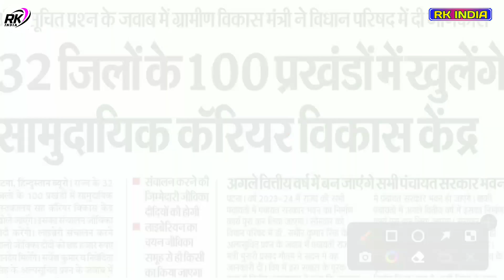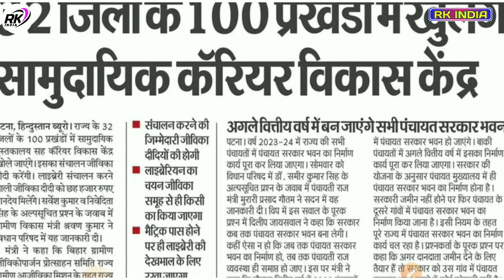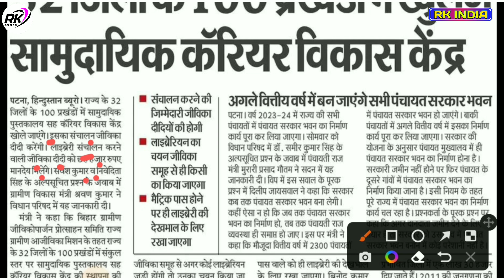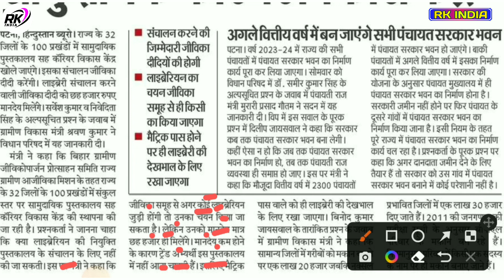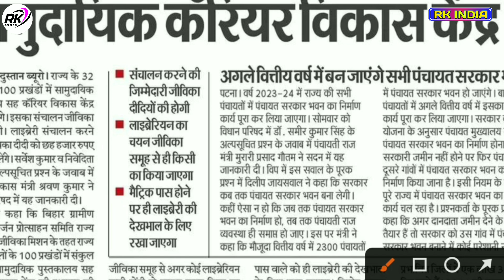Bihar block librarian vacancy 2023 | बिहार प्रखण्ड करियर विकास केंद्र भर्ती | 10वी 12वी पास के लिए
Video Topic
Bihar block librarian vacancy 2023
बिहार प्रखण्ड करियर विकास केंद्र भर्ती
10वी 12वी पास के लिए
बिहार प्रखण्ड स्तर लायब्रेरियन भर्ती 2023
bihar Samudayik Career Vikas Kendra
block level vacancy 2023
prakhnad level vacancy 2023
jivika didi
jeevika librarian Bharti 2023
जीविका
ब्लाक लेवल भर्ती बिहार
block level vacancy bihar
bihar panchayat level vacancy apply
bihar librarian prakriya
librarian vacancy in bihar
bihar new vacancy 2023
bihar librarian age
bihar librarian ke salary kitne hoti h
bihar librarian 2023
bihar librarian syllabus yogyata chayan prakriya
librarian vacancy
librarian vacancy 2023
bihar library vacancy
bihar february vacancy 2023
qualification bhiar librarian

बिहार जीविका न्य भर्ती 2023
Bihar jeevika vacancy 2023
jobs zone and
bihar new jeevika vacancy 2023
bihar job
bihar job 2023
bihar vacancy
bihar krishi vibhag vacancy 2023
bihar district vacancy 2023

10वी 12वी पास के लिए

___Ye Sab Equipment Use Karte Hai Ham Apna Video Banane Ke Liye 👇👇

1 :- Tripod For Mobile

2 :-  1 st Video Editing Application ( VSCO )

3 :- 2nd Video Editing apps ( VN )